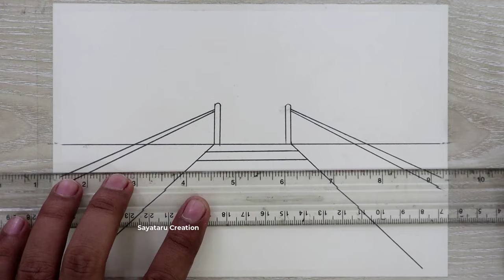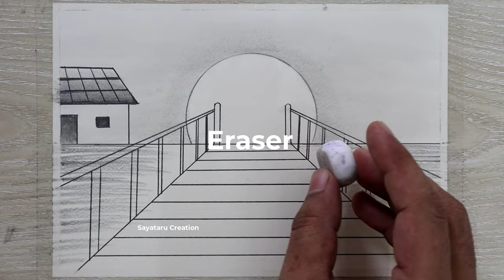Sunset landscape drawing with pencil sketch, Pencil Drawing for beginners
Video Topics:
Sunset landscape drawing with pencil sketch
pencil drawing
pencil sketch
pencil sketch sunset drawing
sunset drawing
landscape drawing
sunset landscape drawing
sunset landscape pencil drawing